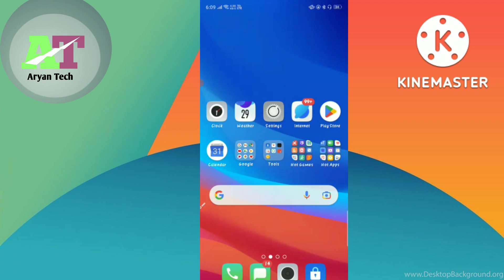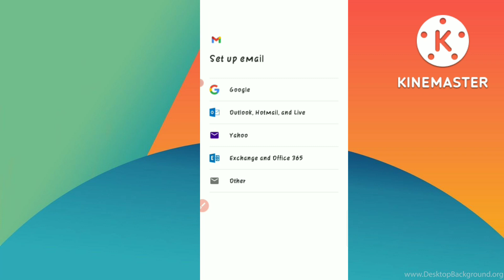Delete gmail account ko wapas kaise laye | Delete Email Id को वापस कैसे लाए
👉 delete gmail account ko wapas kaise laye

👉remove gmail account ko wapas kaise laye

👉delete email msg ko wapas kaise laye

👉 delete gmail id recovery

👉 delete gmail account recovery 2022

👉 delete gmail Id recovery 2022

👉 delete gmail account 2022

👉 permanently delete gmail id ko wapas kaise laen

👉 delete gmail id ko wapas kaise laye bina password ke

👉 Remove gmail account ko recover kaise kare

👉 delete hui gmail id ko wapas kaise laye
delete gmail account wapas kaise laye

🙏 Thnks watching my video 🙏